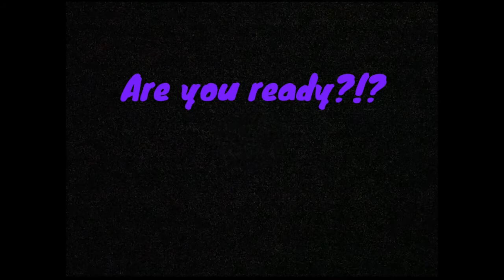IN THE ROOM Mic Test #1 Hallway